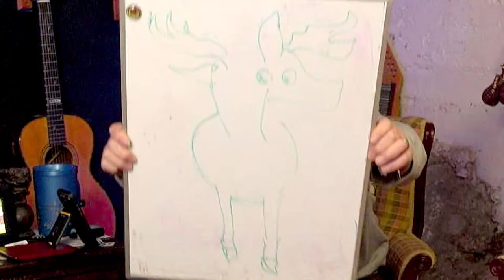Jabber Jawn Episode 58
We were missing last week but due to community effort to paper the town with Lost Dog posters we are gathered back in the village square to cajole and make merriment upon you. With more daylight in the air we will also be able to more clearly explain with hand gestures and facial expressions what we are trying to communicate to you.
Please write in with your nature questions as half the crew was out living in the wild last week and are itching to tell you how to avoid the poison ivy bush.
We are glad to be back. Hope you welcome us in again as you did before. We come bearing gifts.